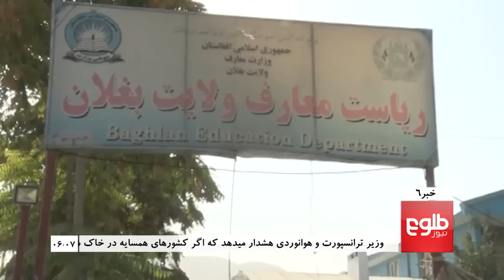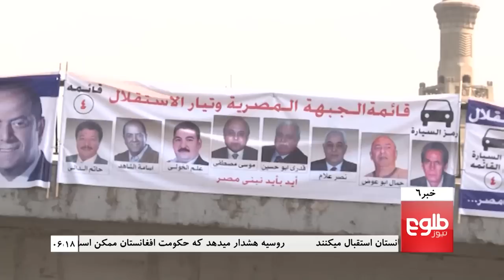TOLOnews 6 pm News 18 October 2015 /طلوع نیوز ۲۶ میزان ۱۳۹۴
Top stories: Intelligence Void Behind Fall Of Kunduz: Probe Team, Millions Embezzled In Ghost Teacher Scam: Baghlan Officials, Senate Shows Solidarity with Media After Taliban Threats

خبرهای مهم: دادستانی استیناف بغلان پرونده‌ی بیش از ۱۰۰ معلم خیالی را در این ولایت بررسی می‌کند, مجلس سنا حمایت خود را از رسانه‌ها پس از تهدید طالبان اعلام کرد, مجلس سنا حمایت خود را از رسانه‌ها پس از تهدید طالبان اعلام کرد